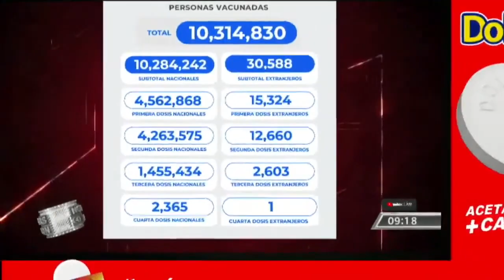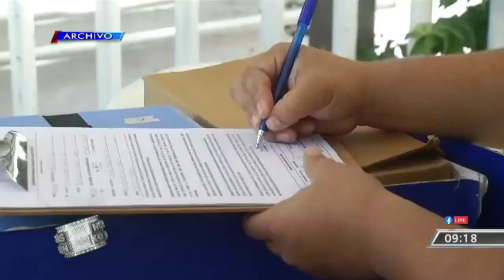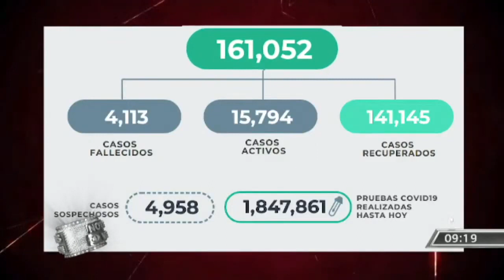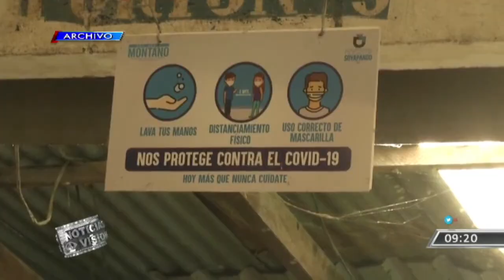Cuarta dosis de la vacuna contra COVID19 en El Salvador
Autoridades de Salud brindaron detalles sobre la habilitación para que la población se pueda aplicar la cuarta dosis de la vacuna contra el COVID19. @FabiolahdzTCS con los detalles.